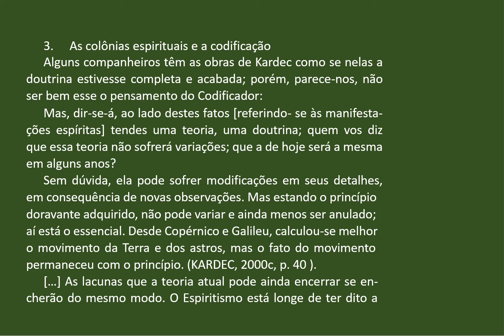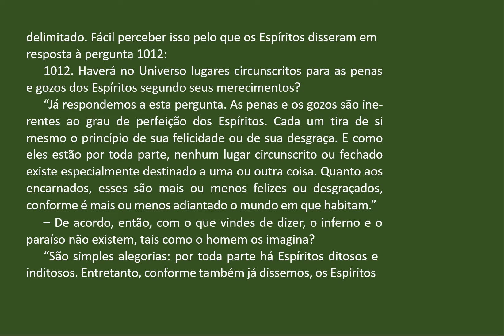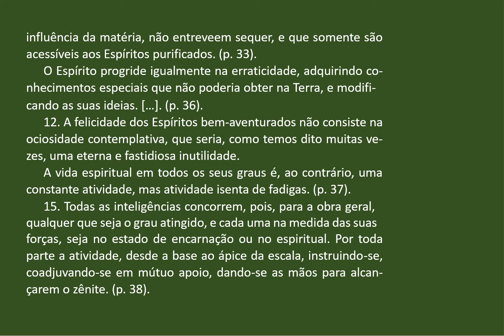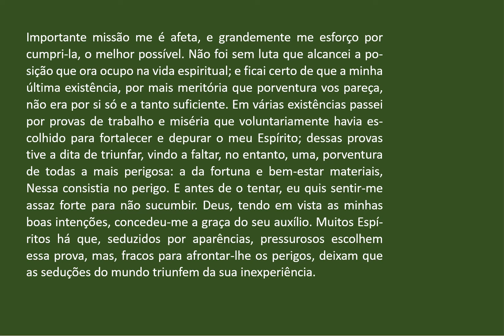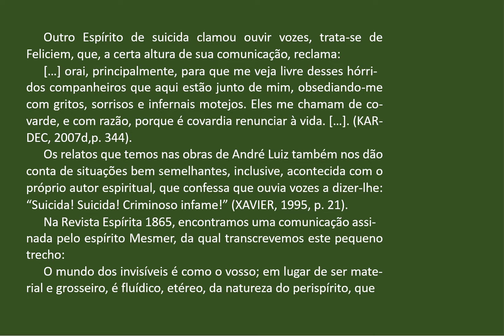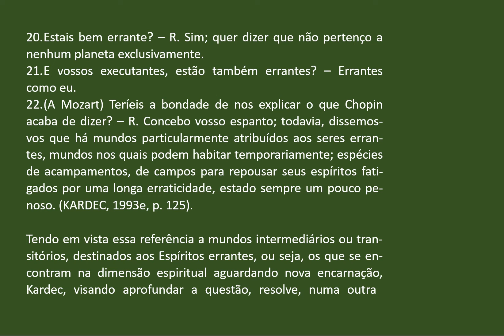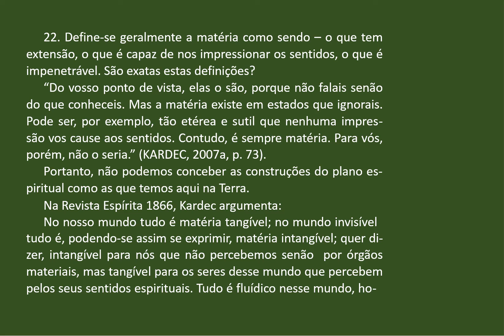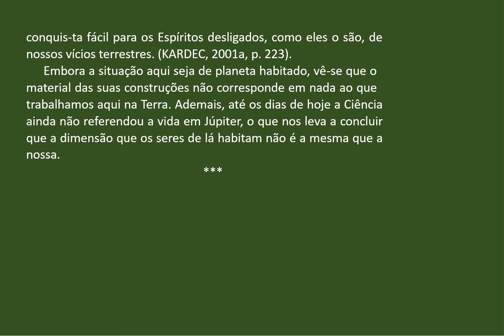03 COLONIAS ESPIRITUAIS E A CODIFICAÇÃO item 3 Analisando AUDIOLIVRO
Este livro faz uma pesquisa sobre inumeras fontes sobre a realidade das colônias espirituais, relatadas desde muitas decadas e por estudiosos de todas as linhas de pensamento.

Referências bibliográficas

ARAÚJO, J. F. Cidades  espirituais: muitas moradas. Blu-menau, SC: CEIL, 2014.
BORGIA,  A.  A  vida  nos  mundos  invisíveis.  São  Paulo: Pensa-mento, 1991.
CANUTTI, W. A. Getúlio Vargas em dois mundos. Capivari, SP: EME, 2011.
CROSSAN, J. D. O Jesus histórico: a vida de um camponês judeu do Mediterrâneo. Rio de Janeiro: Imago, 1994.
CUNHA, H. Cidade no além. Araras, SP: IDE, 1989.
DOYLE, A. C. História do Espiritismo. São Paulo: Pensamento, 1990.
FINDLAY, J. A. No limiar do etéreo, ou, Sobrevivência à morte ci-entificamente explicada. Rio de Janeiro: FEB, 2002.
FRANCO, D. P. No limiar do infinito. Salvador: LEAL, 2000. FREI-RE, G. T. Ícaro redimido: a vida de Santos Dumont no Plano Espiri-tual. Belo Horizonte: EDIAME, 2002.
GLASER, A. Alvorada Nova. Matão, SP: O Clarim, 2000. GUGGE-NHEIM, B. e J. Um alô do Céu: um vasto campo de pesquisa, comu-nicação pós-morte, confirma que a vida e o amor são eternos. São Paulo: Butterfly, 2008.
KARDEC, A. A Gênese. Rio de Janeiro: FEB, 2007e.
 KARDEC, A. O Céu e o Inferno. Rio de Janeiro: FEB, 2007d. KAR-DEC,  A.  O  Evangelho  Segundo  o  Espiritismo.  Rio  de Janeiro: FEB, 2007c.
KARDEC, A. O Livro dos Médiuns. Rio de Janeiro: FEB, 2007b. KARDEC, A. Revista Espírita 1858. Araras, SP: IDE, 2001a.
KARDEC, A. Revista Espírita 1859. Araras, SP: IDE, 1993e. KAR-DEC, A. Revista Espírita 1861. Araras, SP: IDE, 1993f. KARDEC, A. Revista Espírita 1865. Araras, SP: IDE, 2000c. KARDEC, A. Revista Espírita 1866. Araras, SP: IDE, 1993i. KARDEC, A. Revista Espírita 1868. Araras, SP: IDE, 1993j. LOD-GE, O. Raymond: uma prova da existência da alma. São Paulo: Lake, 2012.
LOUREIRO, L. Colônias Espirituais. São Paulo: Editora Mnêmio Túlio, 1995.
MOODY JR, R. A. Reflexões sobre vida depois da vida. Rio de Ja-neiro: Nordica, 1987.
MORAES, N. Um roqueiro no além. São Paulo: SpeedArt, 1998.
PAIXÃO, W. G. Em Novos Horizontes. Belo Hori-zonte, UEM, 2004.
PEREIRA, Y. A. Devassando o invisível. Rio de Janeiro: FEB, 1987a.
PEREIRA, Y. A. Memórias de um suicida. Rio de Janeiro: FEB, 1987b.
PIRES, J. H. O Espírito e o tempo. São Paulo: Edicel, 2003. PIRES, J. H. O mistério do bem e do mal. S. Bernardo do Campo: Correio Fraterno, 1992.
 PRAAGH, J. V. Espíritos entre nós. Rio de Janeiro: Sextante, 2009.
RICHET, C. A grande esperança. São Paulo: Lake, 1999. SCHUTEL, C. A vida no outro mundo. Matão, SP: O Clarim, 2011.
SIMONETTI, R. André Luiz – refutações in: Revista Internacional de  Espiritismo  –  RIE. Matão,  SP: O Clarim, maio/2014, p. 223.
XAVIER, F. C. Ação e reação. Rio de Janeiro: FEB, 1987a. XAVIER, F. C. Libertação. Rio de Janeiro: FEB, 1987b.
XAVIER, F. C. Nosso Lar. Rio de Janeiro: FEB, 1995.
Revista Internacional de Espiritismo – RIE. Matão,  SP: O Clarim, maio/2014.
Paulo da Silva Neto Sobrinho, é natural de Guanhães, MG.
Formado  em  Ciências  Contábeis  e  Administração  de Empre-sas pela Universidade Católica (PUC-MG).
Aposentou-se como Fiscal de Tributos pela Secretaria de Estado da Fazenda de Minas Gerais.
Ingressou no movimento Espírita em Julho/87.
Escreveu vários artigos que foram publicados em alguns sites Es-píritas na Internet, entre eles:
• Panorama Espírita Autor dos livros: A Bíblia à Moda da Casa, Alma dos animais: estágio ante-rior da alma humana? Espiritismo, princípios, práticas e provas e Os Espíritos comunicam-se na Igreja Católica.